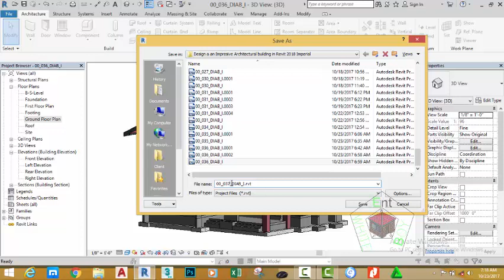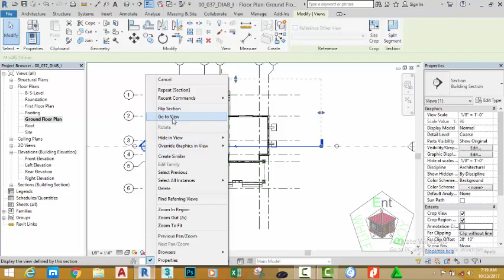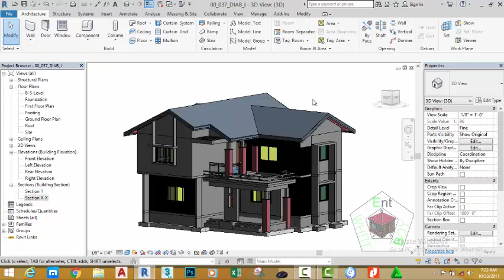00 037 DIAB I Sectioning